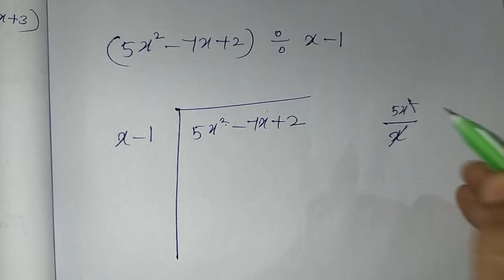9th Maths Ch-3 Algebra | Example-3.33 | Samacheer One plus One channel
My Another Channel 👇
Sangeetha Media